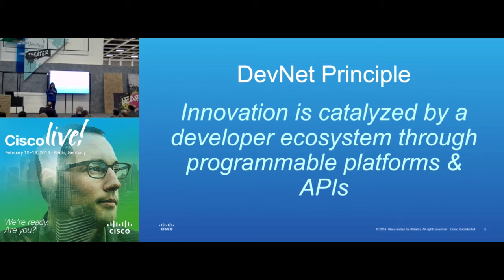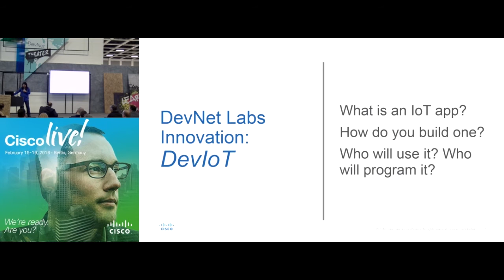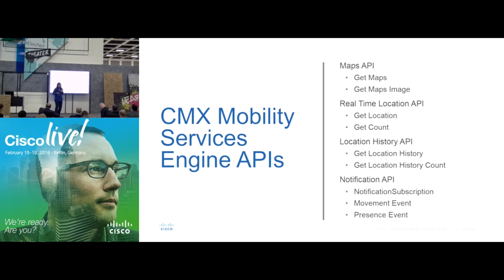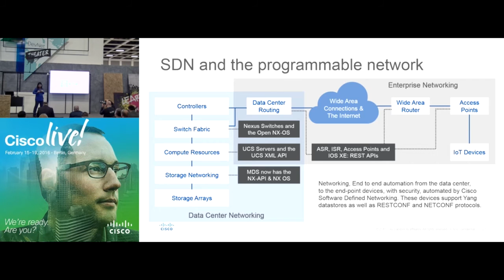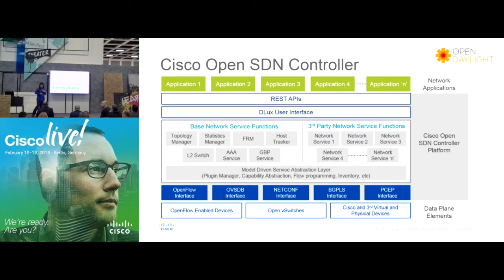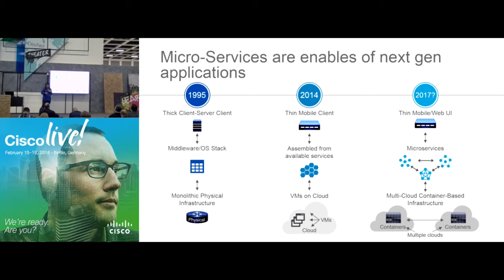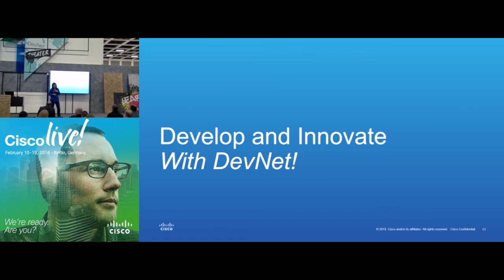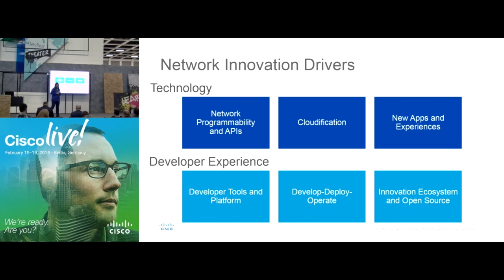How APIs are Transforming Cisco Solutions and Catalyzing an Innovation Ecosystem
Susie Wee -  Cisco VP/CTO looks at the importance of APIs for accelerating development cycles, how virtual sandbox environments reduce the cost of testing and certification and how new collaboration environments can streamline the move to the new frontier of DevOps and continuous deployment. And how community based support structures can assist network professionals in transforming their careers to meet today’s challenges.